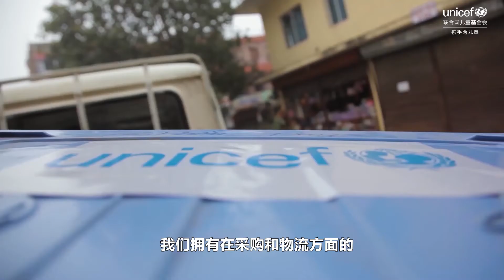关于2019冠状病毒病疫苗，你需要了解的内容 | 联合国儿童基金会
联合国儿童基金会正代表“2019冠状病毒病疫苗实施计划（COVAX计划）”引领疫苗的采购和供应工作，这是有史以来最大规模的同类行动。我们致力于确保在2021年底前供应20亿剂次2019冠状病毒病疫苗，并保障所有参与该计划的国家（目前为190个）都可以公平地获得疫苗。